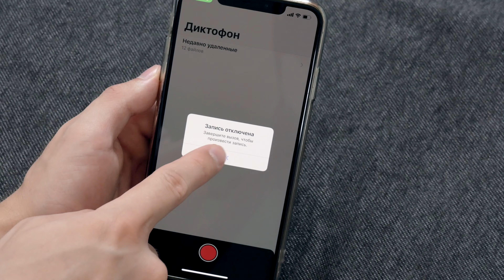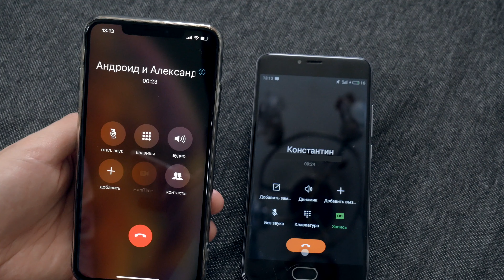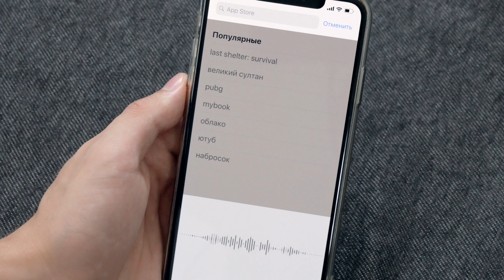Как записать звонок на iPhone и Android 9 - Лучший способ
Инструкция: как сделать запись звонка на iPhone и Android 9.

В видео рассказал какие есть приложения и лайфхаки для записи разговора на iPhone и Android 9. А так же рассказал какой способ самый лучший по моему мнению.